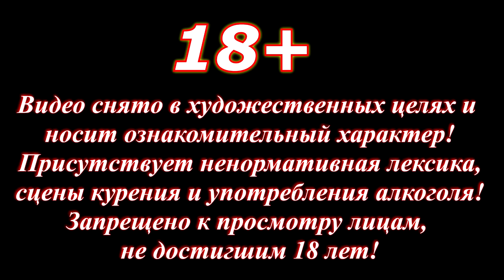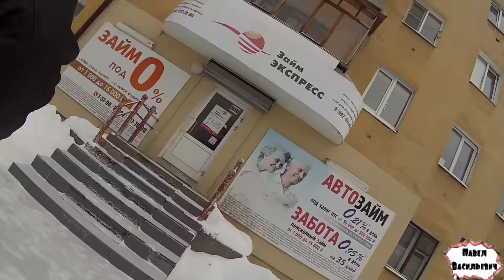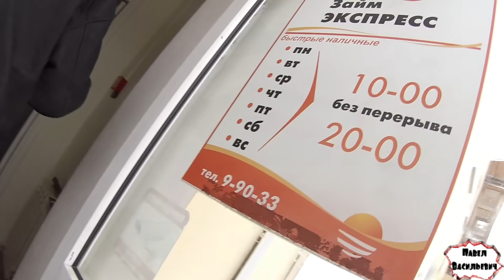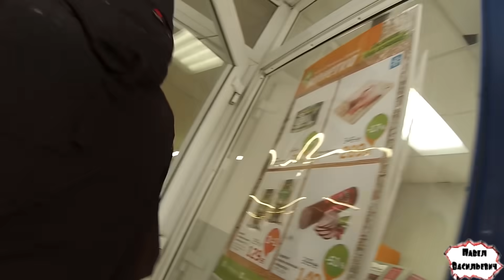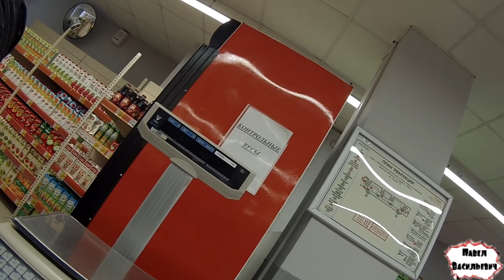КОРОЧЕ, СВОЙ СРЕДИ ЧУЖИХ, ЧУЖОЙ СРЕДИ СВОИХ / ЧАСТЬ 2 / (18+)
Карта сбербанка:
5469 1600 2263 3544  (Павел Васильевич  Б.)